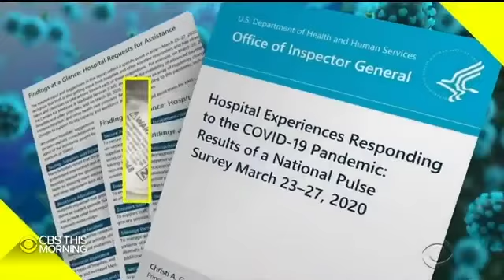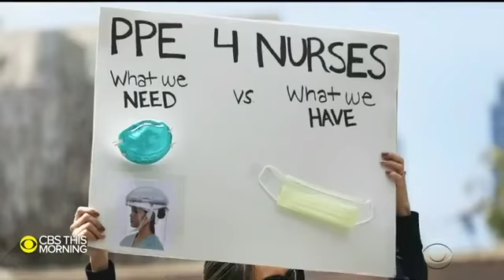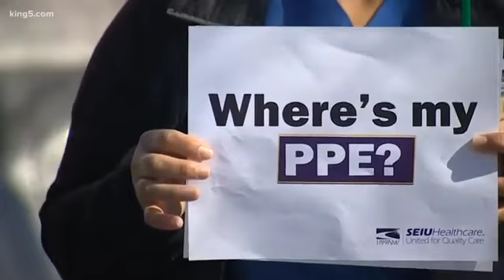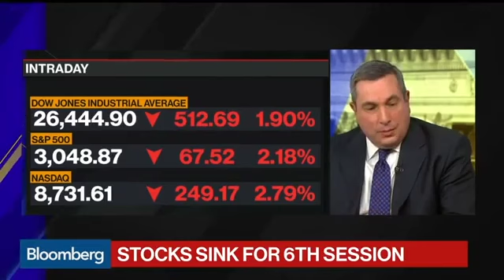Cleveland's COVID Rapid Response Fund